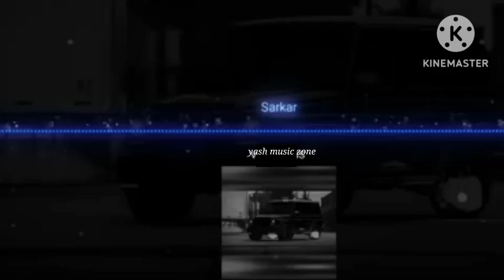Sarkar | Jaura Phagwara | Slowed+Reverb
Original Song''

Use headphone 🎧❤️

Song Credits''

Song: Sarkar
Singer    : Jaura Phagwara
Lyrics     : Jaura Phagwara
Distribution : Believe